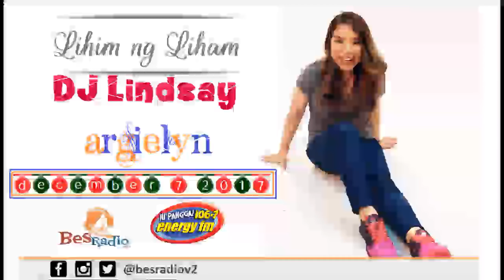NAGHAHALIKAN SILA SA LOOB NG CR [ARGIELYN] Lihim Ng Liham with DJ Lindsay December 7 2017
BesRadio - Philippine's Best DRAMA Radio Program Replays

December 7, 2017 Liham ni ARGIELYN
106.7 Energy FM Lihim Ng Liham with DJ Lindsay
Ang Girlfriend Mo Sa Radyo
Weekdays 1PM-4PM